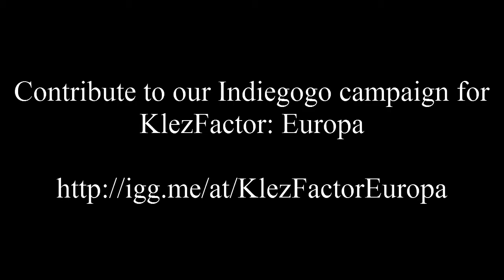KlezFactor - Bulgarian Dance (Kopanitsa) - The Rex, May 2008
A favourite of Keith Wolzinger (of the Klezmer Podcast this song is based on the Bulgarian Kopanitsa rhythm. Composed for the 2008 album, Klezmachine, this video was taken at Toronto's venerable jazz club, The Rex, on Victoria Day of 2008.

KlezFactor

Mike Anklewicz - clarinet, composition
Jennifer Burford - violin
Ali Berkok - piano
Jarek Dabrowski - guitar
Mike Smith - bass
David MacDougall - drums

Be a part of our next CD, KlezFactor: Europa! Contribute to our Indiegogo campaign: